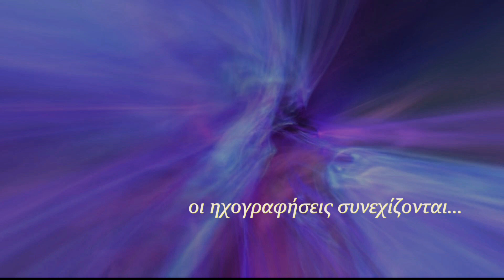Nikolas Gkinis…recordings #16 movie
Nikolas Gkinis…recordings #16
recordings continue…οι ηχογραφήσεις συνεχίζονται…
Σύνδεσμος βίντεο: